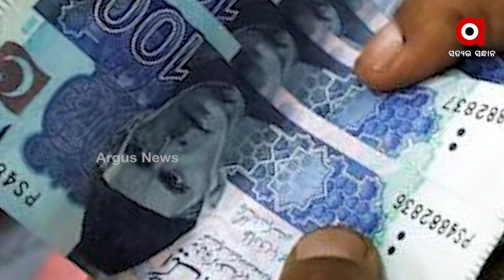କମ ଚା' ପିଇବାକୁ ନିର୍ଦ୍ଦେଶ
କପେ ଚା'ର ତତଲା ବୋଝ ସମ୍ଭାଳିପାରୁନି ପାକିସ୍ତାନ । ଲୋକଙ୍କ ହାତରୁ ପିଆଲା ଛଡେଇ ଆଣିବାକୁ ଚିନ୍ତା କଲେଣି ପାକ୍ ସରକାର । ଅବସ୍ଥା ଅସମ୍ଭାଳ ହେଲାଣି ବୋଲି ଜାରି ହେଲାଣି ସରକାରୀ ଫତୁଆ । ଚା' ପିଇବା କମାଅ, ନ ହେଲେ ଦେଶ ବୁଡିଯିବ ।